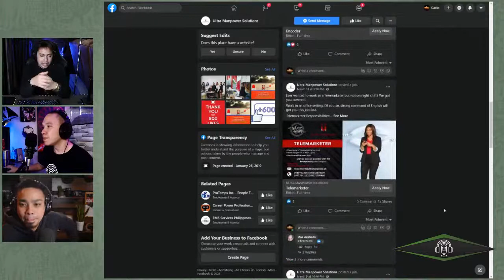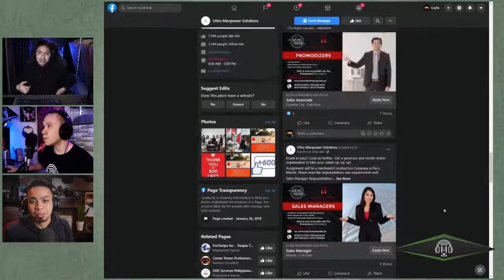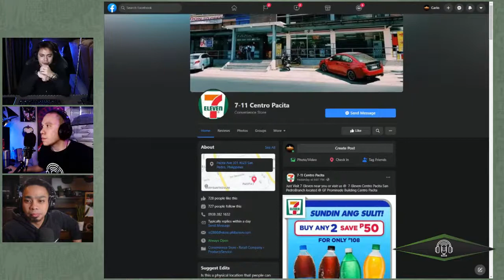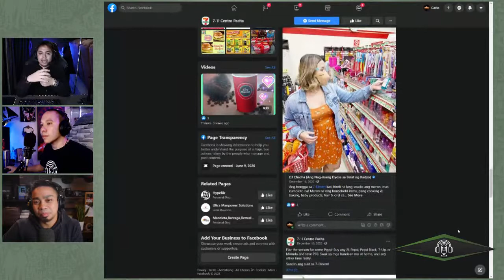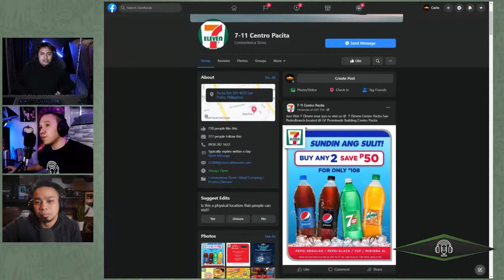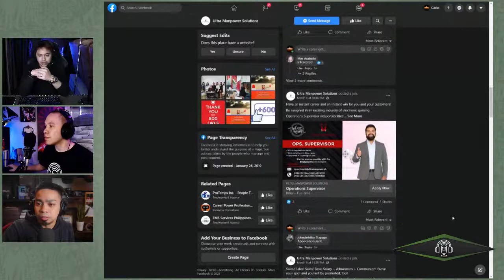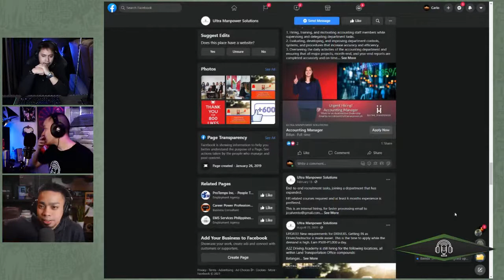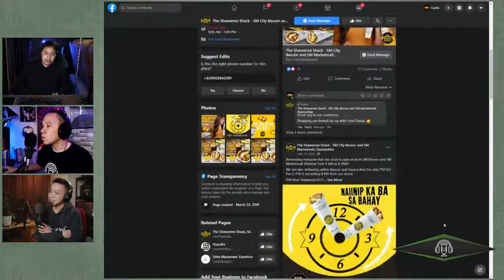BUSINESS & HOBBIES with JC CALVENTO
Business and Hobbies guest JC Calvento, Serial Entrepreneur.
He worked as a Data Encoder for the Government in 2008 and launched his first business in 2013, a Siomai Cart with P50,000. His entrepreneurial journey continued with other food cart concepts that turned into a food park. Later on, he franchised known brands such as The Shawarma Shack and 7/11.

He has since gone full-time with his business and was even featured in My Puhunan hosted by Ms. Karen Davila. Now, he co-founded Ultra Manpower Solutions Corporation, a manpower agency that tries to break the mold. Ultra now has over 300 employees and 15 clients in Luzon.

On the side, he does vlogging via HypeBiz, a YouTube channel focusing on "hyping" Filipinos to get into business.

You can also watch us on our YouTube Channel and listen to us on Spotify. If you like our content, share it, leave a reaction, and dropping comments makes us believe we do bring joy and happiness and help in a simple way yet with our full effort just for our community. Thank you!!! We'd love to see you join our conversation.